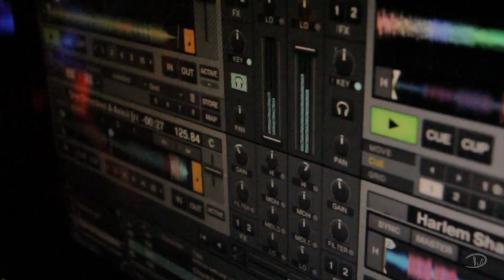Where's Wally Dance 2013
17th May Hillbrook Dance of 2013. Theme was "Where's Wally". Big thanks for everyone in the school and outside who came and hope you had as good a time as the we did at our last Hillbrook dance EVER!! Enjoy!

p.s. Sorry about the noise (grain) in the video, we had to turn up the ISO :(

Filmed with: Cannon 7D and Nikon D3100

Edited by: Dermot McNamara

Filmed by: Holly Calderara, Sam Wilkinson and Dermot McNamara

SRC 2013
- Sam Wilkinson
- Anna Swete-Kelly
- Claire Gaunt
- Isabella Boccalatte
- Lydia Irvine-Collins
- Peter Dal Bon
- Emily Brennan
- Frazer McCabe
- Dermot McNamara
- John Williams